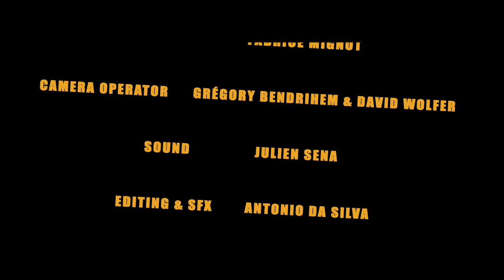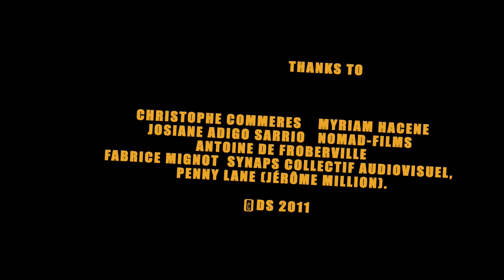Goodbye DOGS 🎥 short movie - english Subtitles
Directed by: David Sarrio.
Written by: Denys Corel
D.O.P: Fabrice Mignot
camera operators: David Wolfer, Gregory Bendrihem.
With: David Levy, Bruno Henry

エデン組
あなたのイメージ
千速さん
LALISA THE SEOUL FAIRY
ガチ登山
BLACKPINK FOUREVER
ピトゥカ
どらほー
ノイジー
わしほー
リリンク
Russell Brand
デヴィ夫人
ライデル
JENNIE IS HOME
鈴木優磨
サポメン
AREA52 BAMBAM SOLO CONCERT
Amanda Aliando
スーパースタート
TOUR FINALE WITH JISOO
Brighton
Netnaija
ガンダゴウザ
セレッソ
カピシャーバ
アニコナ
イシカゲ貝
青空レストラン
México
Ron Barassi
ちいかわ新幹線
Bahlil Turun Tangan
まりほー
ROSÉ AT BORN PINK FINALE
CatChu
女子バレー
太陽系全域
タンクトップ小隊
PHILOmenal BUDOL DAY
内野全員エラー
خالد بن محمد
ライマル
ガンダムSEEDシリーズ最新作
アニエラ中止
BJ Party
अमित शाह
North East
Manish Kashyap
श्री गुरु
मुख्यमंत्री श्री
Janna
Congress Working Committee
Telangana
SHEHNAAZ GRACES TIFF23
Murder Not Ruled Out InSSRCase
टीना डाबी
Dwarka
Janata
Brighton
रक्षा मंत्री
soobin
श्री पुष्कर सिंह धामी
Mark Antony
गृह मंत्री
Sanju
Judiciary
Breno Lopes
Império Romano
Bagi
Goiás
Diego Souza
Maquiavel
Flamengo
Afonso Pilatos
sapato no youtube
Abel
Uber
Zangado
Cuba
Carolana
Back For More
Thaisa
Corinthians
Sad Crying Mix
Dia de Vasco
O Pequeno Príncipe
Cruzeiro
Xandão
Leverkusen
Salmo 133
Democracia
Jair Renan
Rony
Kisy
O Santos
Shay
Aguirre
Nyeme
lango
Dino
bidu
Luiz Adriano
Coritiba
Artur
Pedrinho
triz
Lizard
nikao
Flaco
Luxemburgo
Feliz Sábado
Amanda Aliando
Bahlil Turun Tangan
Brighton
BLACKPINK FOUREVER
JENNIE IS HOME
LPDP
Ganjar-RK
Hide
Daddies
WAKEONE
Kak Ros
Maudy Ayunda
soobin
Untuk Indonesia Aman
M.Pd
Mahfud MD
Upin Ipin
Universitas Negeri Surabaya
エデン組
千速さん
あなたのメンヘラタイプ診断
ガチ登山
女子バレー
サポメン
リリンク
ピトゥカ
肥前くん
リチャード
どらほー
わしほー
デアリングタクト
バレーボール
デヴィ夫人
エイサー
鈴木優磨
ノイジー
ガンダゴウザ
ライデル
セレッソ
花火大会
カピシャーバ
アニコナ
ちいかわ新幹線
イシカゲ貝
バーミヤン
乱舞祭2022
村上30号
青空レストラン
クオンザー
かまってちゃんタイプ
ゆらゆらら
らぶフェス2022
オーケストラライブ
疫病退散
CatChu
吉井監督ベルーナドーム改善要求
強制送還の実態
太陽系全域
アバレルヨー
Boebert
Beetlejuice
soobin
Viva Mexico
Shohei
Best Mistake
Stephen A
The Rock
Russell Brand
Arte Moreno
Al Franken
The Angels
Max Kellerman
Barron
Mexican Independence Day
John Cena
HIPPA
Satou
seokjin
Lopez
Halle Berry
Theory
Vaping
For All The Dogs
Bobo
Stone Cold
Congresswoman
Titanfall 2
Potato
Rolling Stone
Fast X
Kirk Franklin
Tim Ballard
Xander